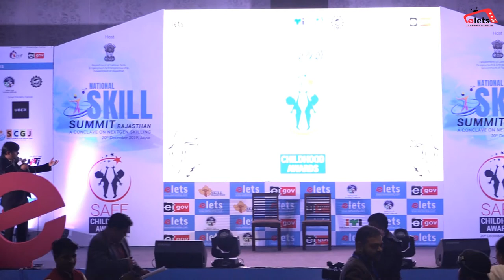Sand Show on Save Child by Sand Artist Rajat Kumar at Safe Childhood Awards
Sand Show on Save Child by Sand Artist Rajat Kumar at Safe Childhood Awards 2019.